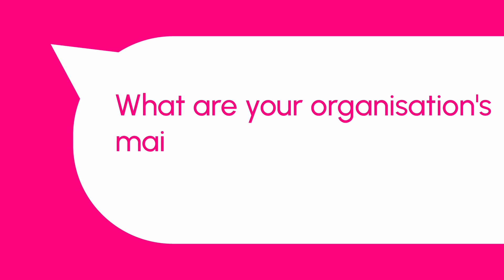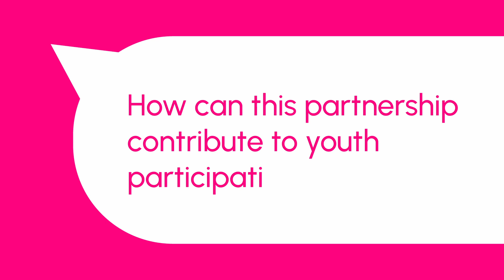Lelde Vaivode from JSPA on the Strategic Partnership "New Power in Youth"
Lelde Vaivode from JSPA, the Latvian National Agency, speaks about why being part of the Strategic Partnership "New Power in Youth" is important to her organisation.